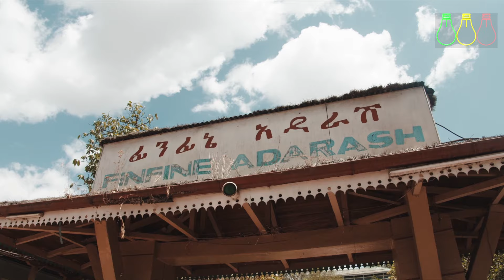ኮንዶሚኒየም ለጨረታ ቀረበ | ኮንዶሚኒየሙ 37 ቢሊ ብር እዳ አለበት | የ40 ሚሊ አስደሳች የፈጠራ ስራ ይፋ ሆነ